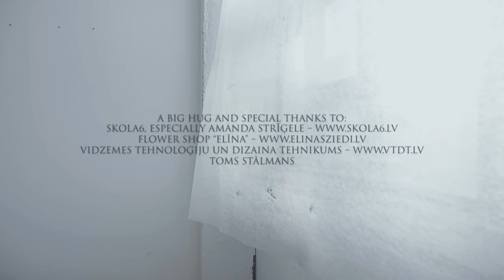Elizabete Vētra – We Will Rebuild Ukraine (Official Video)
Made with love for all the Ukrainian souls lost in fights for sovereign Ukraine.
Ukraine, dear President Volodymyr Zelenskyy, for those you have lost we will rebuild, stay strong!

Directed, produced and designed by Elizabete Vētra
Set assistant and 2nd producer – Terēze Stālmane
Makeup and hair – Elīza Bulmeistere
DOP, edit and colour correction – Aleksandrs Muižnieks
Lighting – Artūrs Liepiņš
Set design – Terēze Stālmane, Aleksandrs Muižnieks, Reinis Kārkliņš, Elizabete Vētra, Artūrs Liepiņš

Song:
Lyrics – Elizabete Vētra
Recording & mix – Reinis Kārkliņš
Drums – Edgars Viļums
Master – Ģirts Laumanis

Toms Stālmans

ALL MONEY MADE ON THIS VIDEO AND SONG WILL BE DONATED TO SUPPORT UKRAINE.
Слава Україні!

Lyrics:

Dear Mr President, I'm sorry for your loss
Your sadness roots in all of us
The ones who fought the evil, the ones who could barely talk
I hope they reached the light above

I bow my head their bravery is something no one's ever seen
A nation so united
They paid the highest price for you, I pray to God they make it through
For them, we'll stay united

Your love can't be killed,
Your hope will be healed
For those you have lost, we will rebuild
We will rebuild
Stay strong Ukraine
I stand with you Ukraine

Dear Mr President, it's unfair you've lost so much
Can't wait for the devil to be judged

Your people paid the price for me, I pray to God Ukraine is free
The world should be more united

We will rebuild
Stay strong Ukraine
Stay strong
I stand with you